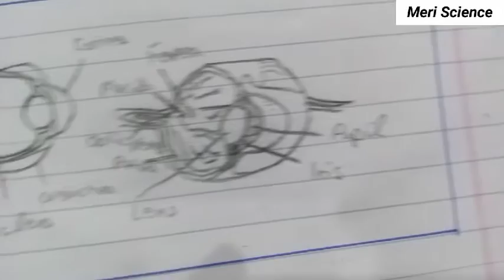structure of eye | human eye | hand writing | amazing drawing | Physiology lecture | vision organ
The eye is made up of three coats, which enclose the optically clear aqueous humour, lens, and vitreous body. The outermost coat consists of the cornea and the sclera; the middle coat contains the main blood supply to the eye and consists, from the back forward, of the choroid, the ciliary body, and the iris